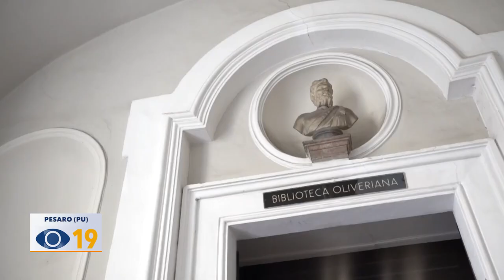Pesaro 2024, un anno importante anche per gli albergatori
Un 2024 importante per il turismo a Pesaro, grazie alla Capitale Italiana della Cultura 2024. Le previsioni, secondo il presidente di Apa Hotel, Paolo Costantini sono incoraggianti